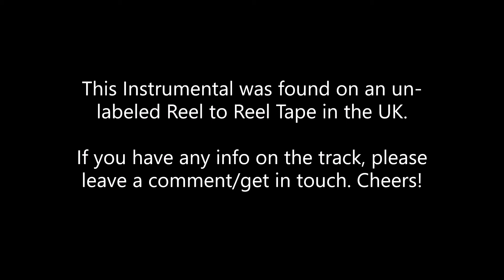Unknown Instrumental Track found on a Reel to reel tape in the UK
I found this track on a reel of tape i was given, and i would love to know any info about this track. Its a beautiful piece with plenty of instrumentation and the production is pretty decent. I've tried Shazam, with no luck. I guess it could be stock music for broadcast/film, hold music, test card music etc.